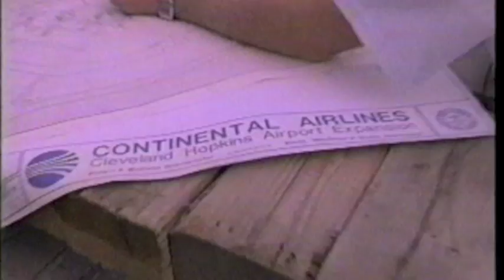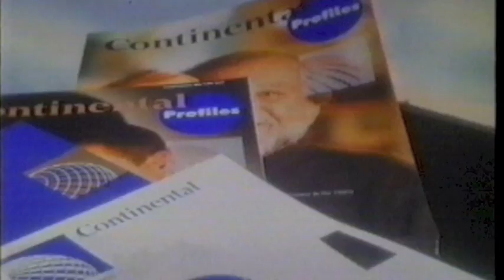Brightest Star In The Sky - Continental Airlines New Image 1991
This is a short video showing the rebranding of Continental's changeover from the meat ball to the globe and new uniforms. February 12, 1991.

(Also scenes of the expansion at CLE.)